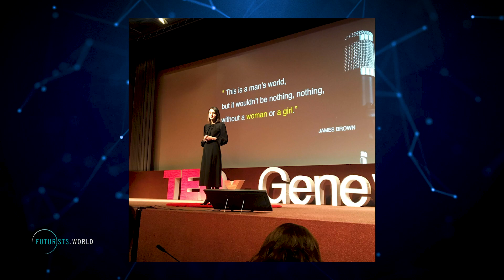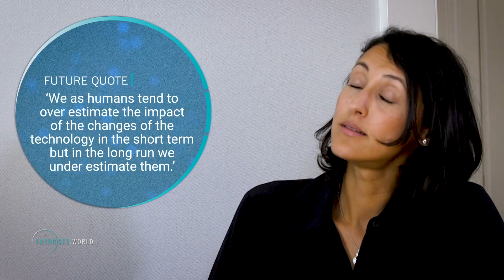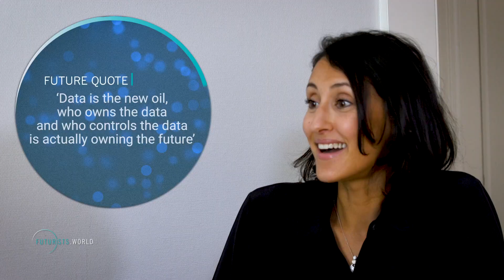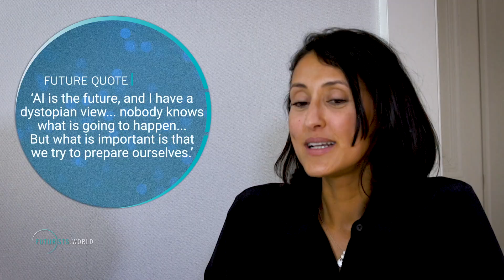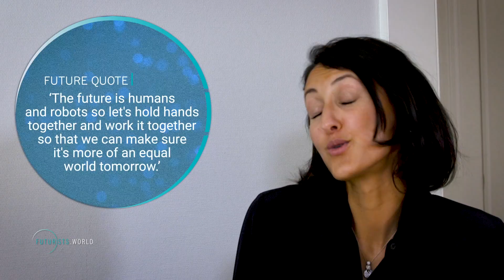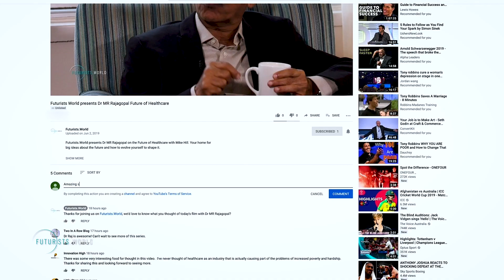The Future of Artificial Intelligence with Narjis Hilale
The Future of Artificial Intelligence with Narjis Hilale. AI is making our lives easier, but at what cost? Mike sat down with Moroccan author, TEDx Speaker, and Futurist Advisor Narjis Hilale to decode the power of AI and how it will change the world as we know it.

In this episode Mike asks:
00:00 (Introduction)
01:28 Let’s just take it right back to the start. What is AI?
01:55 Your thought leadership in this area really grabbed my attention - around how gender neutral, or not, AI is. Can you tell me a bit more about that?
02:40 What sort of bias comes into that data?
03:27 So what does that mean in terms of the output? If we have bias coming in, what does that mean for the world beyond the AI?
04:21 How do we go bout future-proofing society so that we're building equality into these machines, so that they can help us in the future?
06:23 How do we protect ourselves in a world where data is such a key commodity?
07:22 Do we know what we're getting ourselves into by giving away this data? Do we need a new system for consent?
07:50 Yes, so we have men and women on one side and we have robots or AI on the other side and you have a dystopian view. What is the future of AI?
09:49 There are far more men who are in this field of futurism than women. Is there more a role for more women to get into this and possibly even a feminist perspective on the future?
10:58 Do you think AI can be a force for good, allowing us to sort of leapfrog effect so that equality can happen faster?
12:05 So when you think about the future is there anything in science fiction or popular culture that inspires you or terrifies you?
13:40 What is the future of AI looking like from your standpoint?
15:01 For women and girls watching this, what's your message to them? What would you like to say in terms of their participation in conversations like this?

If you're interested in the full interview, you can find it on the Futurists.World podcast: